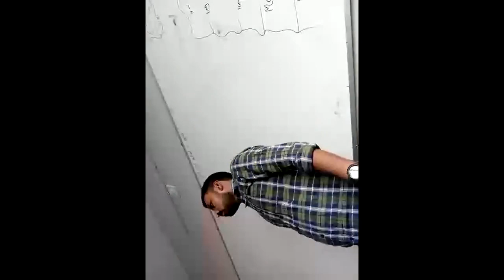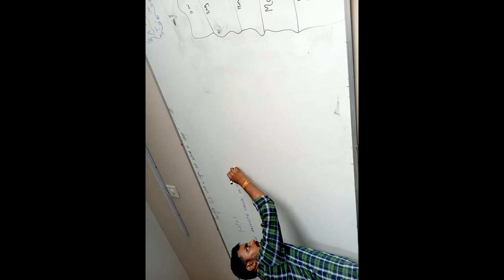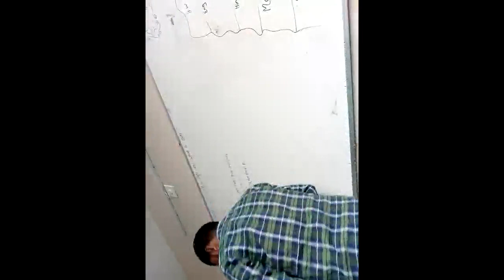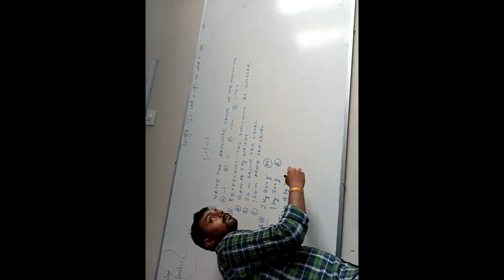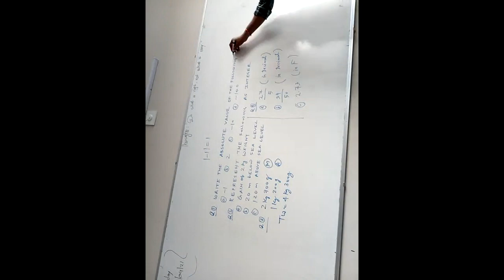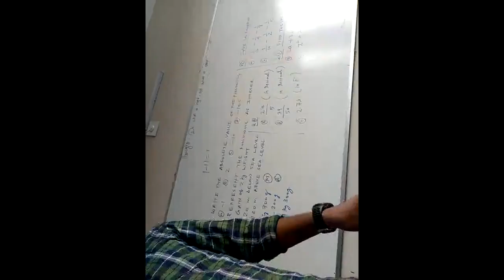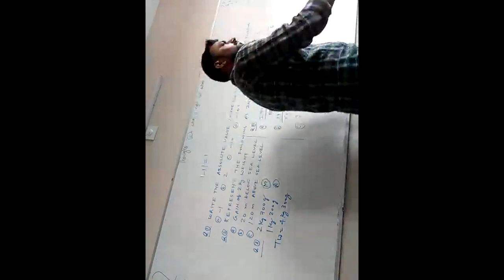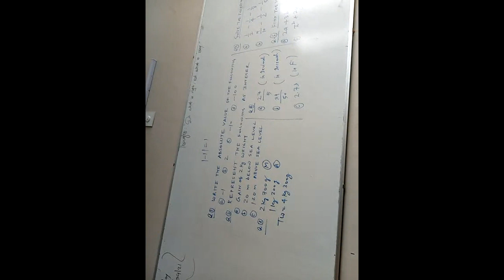Date- 17-09-2021 Class 6th Subjects-Mathematics Topic- Revision of mixed questions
Date 17-9-21
Sub mathematics
Std 6th
Topic Revision of mixed questions